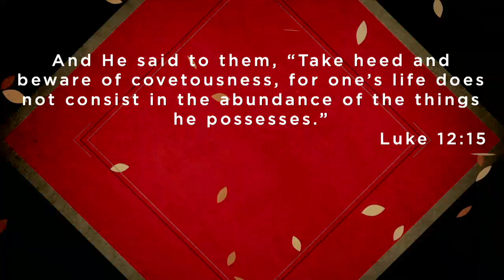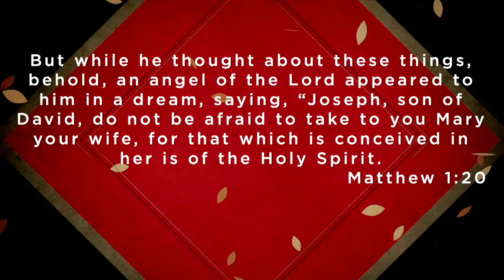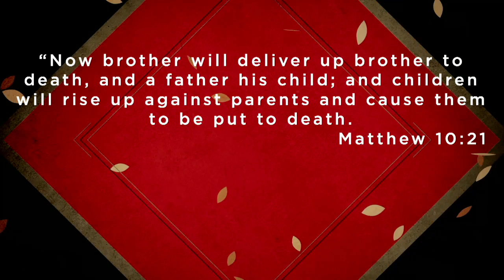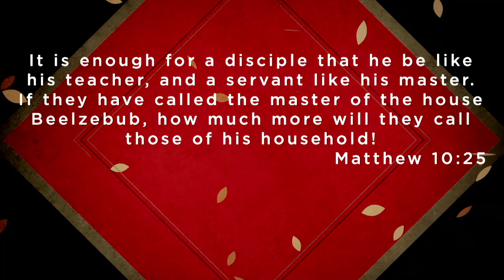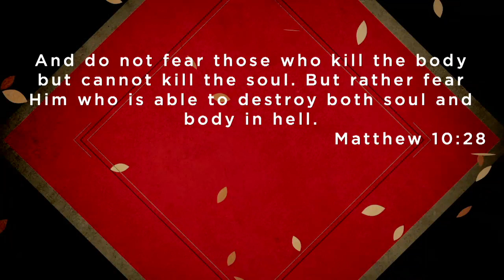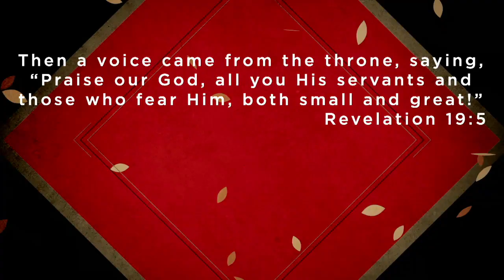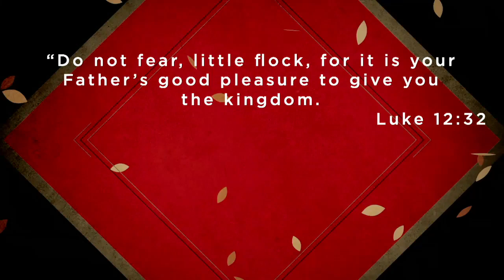Sermon: Shepherd, Father, King by Pastor Jerry Arnold